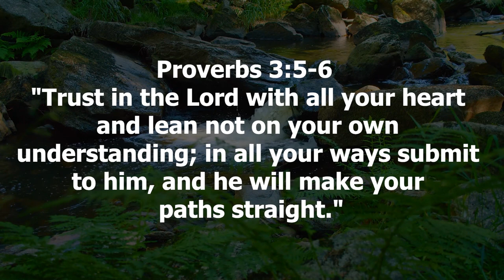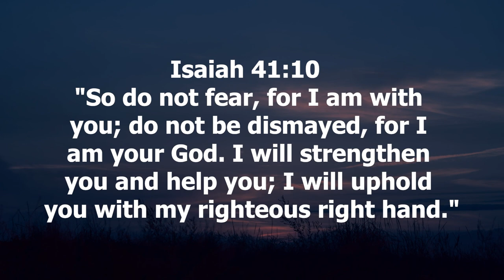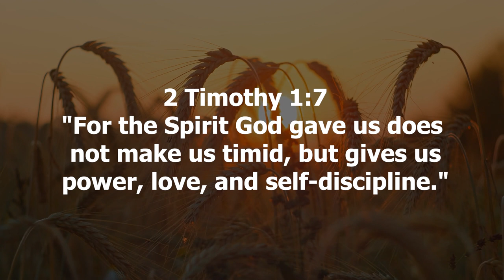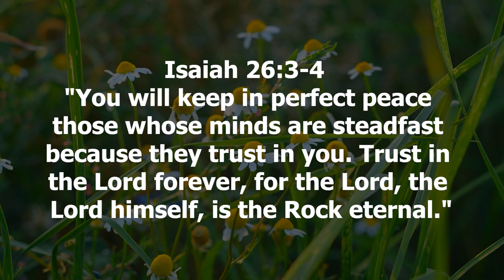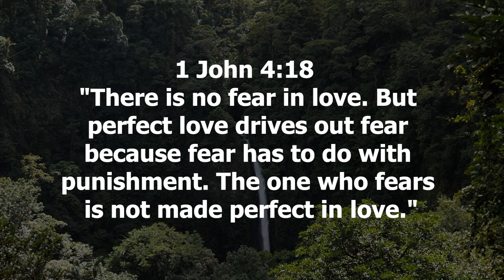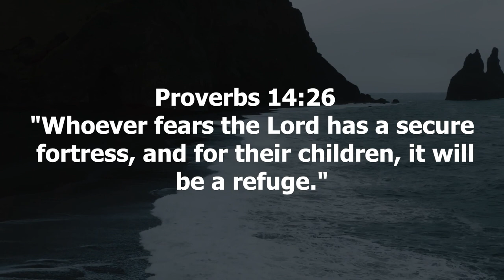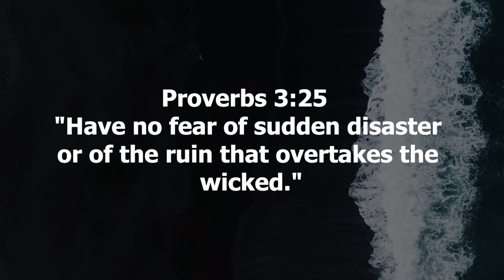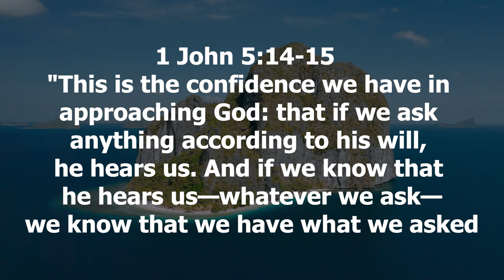Tenacity in Faith Drawing Strength from the Bible Scriptures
In life's journey, challenges often require unwavering faith and resilience, and in this video, we'll delve into key scriptures that illuminate the path to tenacious faith.

Key Bible Verses for Tenacity in Faith:
Our journey begins with a collection of powerful verses that serve as pillars of strength. From the reassuring words of Psalm 91:2 to the guiding wisdom of Proverb 3:5-6 and the empowering declarations of Romans 8:31, these scriptures form the foundation of our exploration, offering insights into drawing strength from God.

Exploring the Tenacity of Purpose in Faith:
Delve into the significance of the tenacity of purpose in the Christian journey. We'll unravel the tenets of faith that anchor us in moments of uncertainty and adversity. Discover how tenacious faith in the Bible becomes a source of strength and courage, enabling believers to face challenges with unwavering determination.

Drawing Strength from the Lord:
The heart of our exploration lies in understanding how to draw strength from the Lord. We'll examine the scriptures that illuminate the divine strength provided by God. These verses underscore the idea that our faith is not just a belief but a dynamic force that empowers us to endure, persevere, and triumph in the face of adversity.

Scriptures on Drawing Strength from God:
Enter into a rich tapestry of biblical verses providing guidance on drawing strength from God. These scriptures offer a roadmap for nurturing a tenacious faith that stands firm even in the stormiest of circumstances. Let the profound messages in these verses inspire and fortify your spirit as you navigate the challenges of life.

Tenacious Faith in the Bible:
Explore the concept of tenacious faith in the Bible as an anchor for believers. Witness the transformative power of faith exemplified in these scriptures, illustrating that with God, we can endure, persevere, and emerge victorious in every circumstance. This section serves as a testament to the resilience that faith provides.

Inspiration for Christian Living:
Our journey doesn't end with reflection but extends to an invitation to embody the tenet of faith in Christianity. Discover practical insights on integrating these biblical principles into your daily life, drawing strength from the Lord in your ongoing journey of faith. These teachings are not just for reflection but for application, providing a guide for Christian living.

In a world rife with uncertainties, let this exploration of tenacity in faith be a source of encouragement and empowerment. May these scriptures guide you, strengthen you, and illuminate the path to unwavering faith in the face of life's challenges.

AnointedGlobal is here to simply inspire you ! The Channel Creates original gospel inspiring contents scripted with key life applicable points, narrated to be understood and edited using cinematic backgrounds by one or more members of our media team. Our team take time out to script, narrate and edit teaching on the Anointing, Marriage, Relationship, Finance, Deliverance, prayer, success, faith, love and many more.